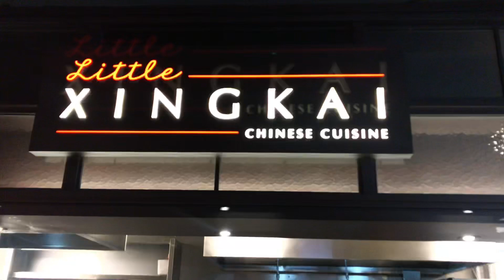Bakasyon sa Cebu 2019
Katong niuli ang usa ka bisdak sa Cebu 2019. Kayot ra pagkaulia pero productive man sad. Agi gihappn ta ug Incheon international airport. Makita sad nato ang bago nga mactan international airport.